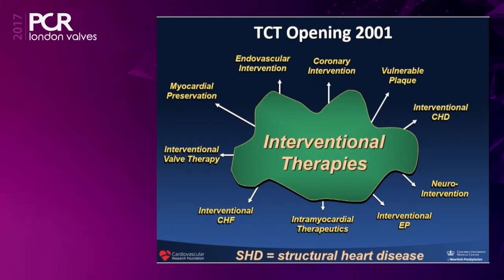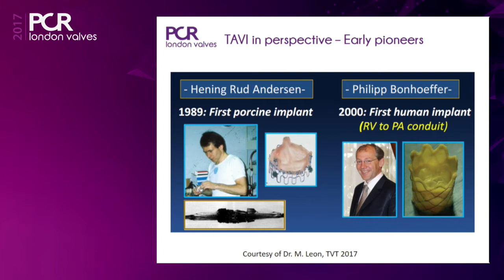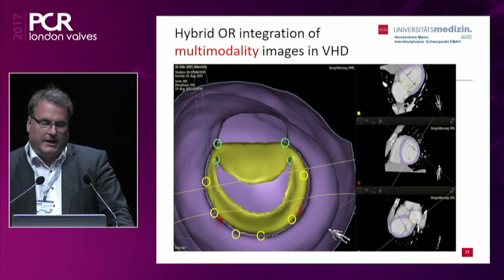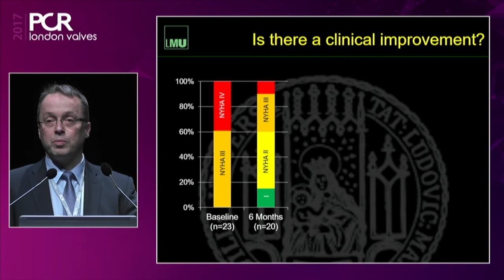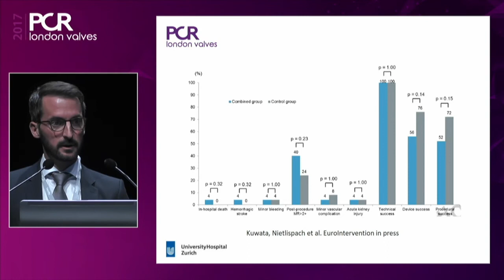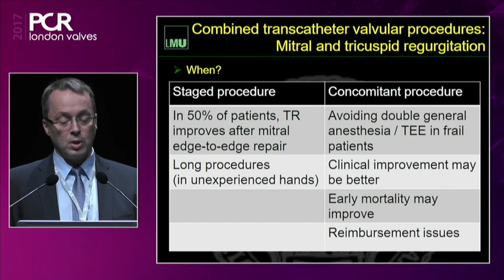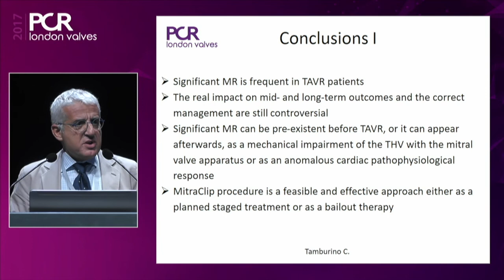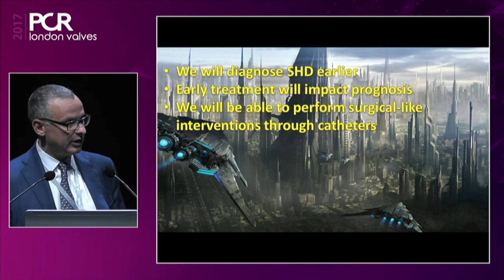Going beyond boundaries in structural heart interventions?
Chairpersons: M.B. Leon, F. Maisano, A. Vahanian
Objectives:
- To gain perspective from thought leaders on how the cathlab will evolve over the next 5-10 years
- To participate to a unique discussion on the evolution of structural heart interventions
- To learn the preferred strategy for combined cardiac diseases: while a staged approach may represent a preferable strategy in selected patients, concomitant treatment of combined cardiac diseases represents an appealing option in a majority of patients

This webcast is supported by Abbott Vascular and was filmed at PCR London Valves 2017.